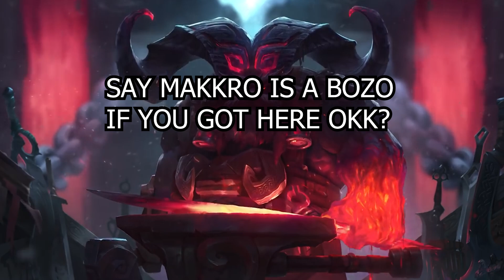MAKKRO | I FOUND MY CLONE IN SOLOQ WITH YAMATO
*OPEN ME*

// ABOUT ME //
Hi! I'm Makkro and the purpose of my YouTube channel is to share my passion for League of Legends, Gaming and being the beefiest frontliner and tank in any game and winning while being as brainless and stat checky as possible. I've climbed to Challenger 1000 LP on EUW by playing Ornn Only. Thanks for reading this far!